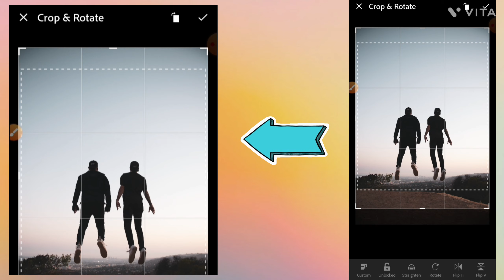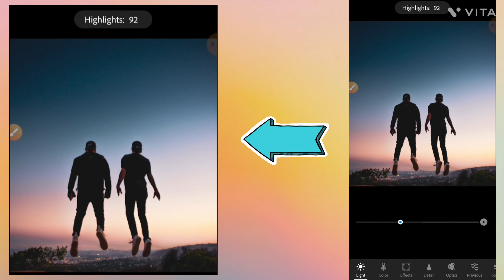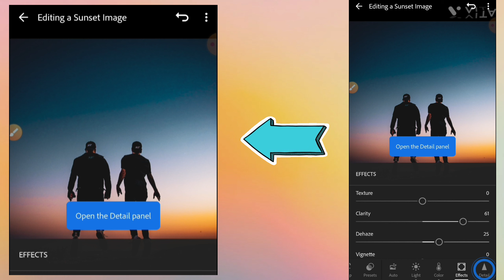High Quality Image Editing in Lightroom 2023 - Pawan Kumar NCC